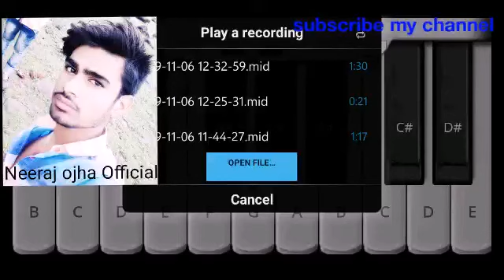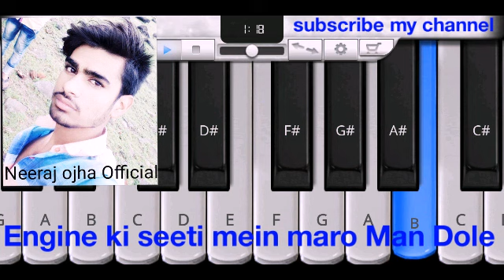Engine ki seeti me maro Man Dole song piano harmonium Neeraj ojha official subscribe my channel